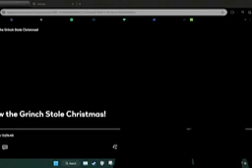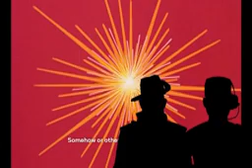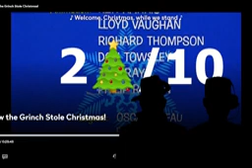Scout and Sniper React to The Grinch (WTF IS THIS?)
The Grinch Who Fingered They Pussy at The Christmas Dinner